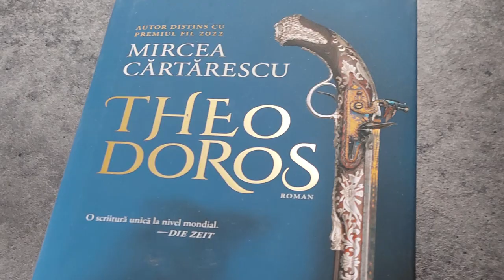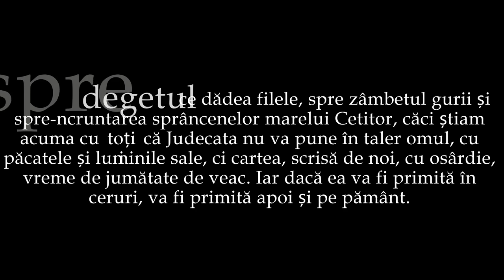Cafeneaua filosofică 90 (Trailer): Filosofie și literatură. Theodoros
Dana Jalobeanu în dialog cu Mircea Cărtărescu despre literatură și filosofie, trasee sapiențiale, epopee și fabulă, pornind de la romanul Theodoros. Un trailer în pregătirea discuției de vineri, 24 martie.